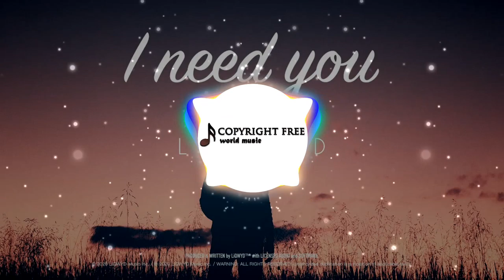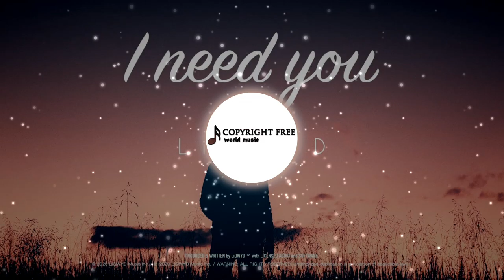LiQWYD - I Need You